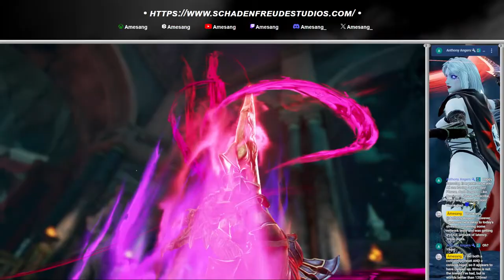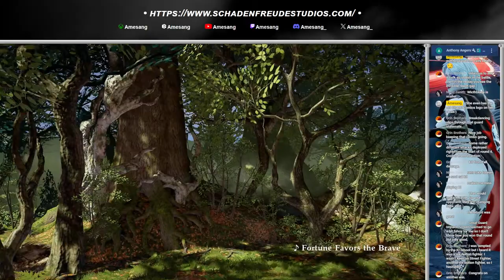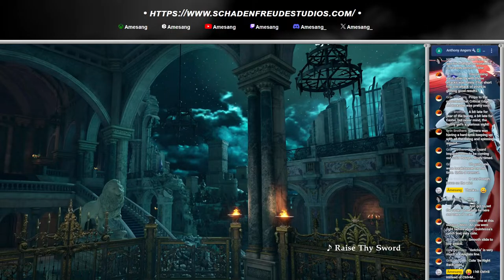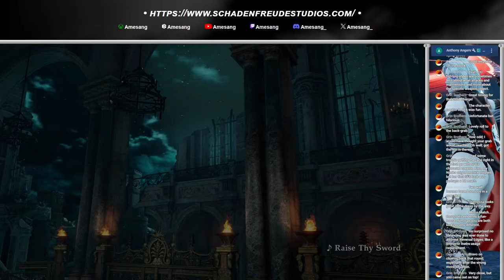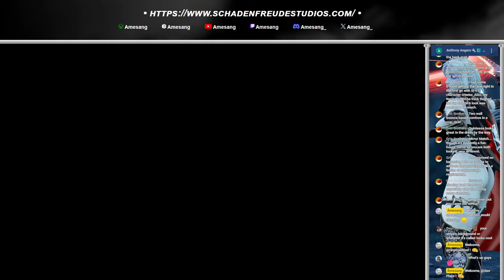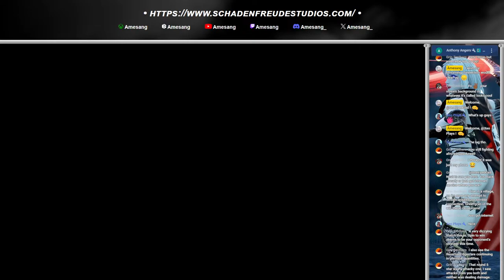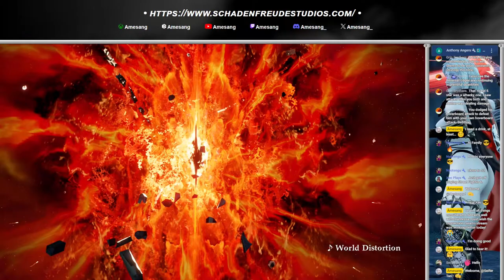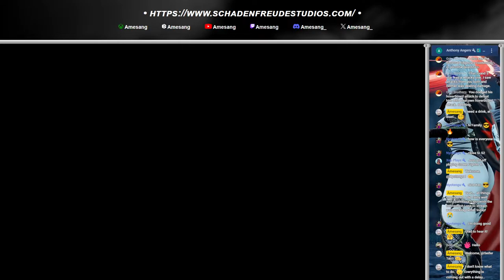SoulCalibur VI — Online Ranked Matches | Xbox Series X [#56]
…okay, I'm two days early, but since it's that time of year again I felt like bringing back Talim's "Earth-chan" cosplay again, likely on a more permanent basis; even though her time in the limelight may have faded, all of the parts that put her together make "Earth-chan" a worthwhile design for Talim! ❤

The Earth may not be "flat," but she can certainly beat her opponents as such!

0:00 Stream Start
0:13 Opening Cinematic
1:04 Ranked Matches
6:03 Omega5565 (Mewt/Haohmaru, B3) VS Âmesang (Quintessa/Azwel, A1)
10:10 Omega5565 (Mewt/Zasalamel, B2) VS Âmesang (Quintessa/Azwel, A1)
12:42 Omega5565 (Mewt/Nightmare, A5) VS Âmesang (Quintessa/Azwel, A1)
16:17 Omega5565 (Mewt/Yoshimitsu, A3) VS Âmesang (Quintessa/Azwel, A1) [SET]
24:18 Âmesang (Quintessa/Azwel, A1) VS US AC3 (Arya Stark/Taki, A3) [SET]
36:07 Omega5565 (Mewt/Hoahmaru, B3) VS Âmesang (Quintessa/Azwel, A1)
40:19 kush313king (Angela Davis/Kilik, B2) VS Âmesang (Quintessa/Azwel, A1) [SET]
47:00 Âmesang (Quintessa/Azwel, A1) VS kush313king (Malcom X/Kilik, B2) [SET]
56:29 Âmesang (Quintessa/Azwel, A1) VS chimerathe5th (Azwel, A2) [SET]
1:53:40 INTERMISSION
2:01:55 Nentilyet (Torment/Azwel, E1) VS Âmesang (Talim, B2) [SET]
2:13:05 WitchofWars (Hilde, S1) VS Âmesang (Talim, B2)
2:16:37 Rita McCloud (Taki, B3) VS Âmesang (Talim, B2) [SET]
2:23:32 HydroDawn30650 (Boss Hog/Kilik, B2) VS Âmesang (Talim, B2) [SET]
2:32:29 Stream End